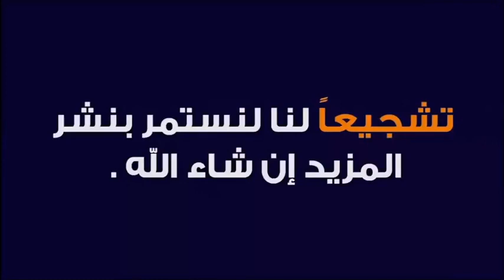الاستعاذة المغلضة للقضاء على الجني العاشق 🕌 مع الدكتور طيب كريبان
جديد 2021 : الاستعاذة المغلضة للقضاء على الجني العاشق 🕌 مع الدكتور طيب كريبان
 ▬▬▬▬▬▬ஜ۩☺۩ஜ▬▬▬▬▬
 ▬▬▬▬▬▬ஜ۩☺۩ஜ▬▬▬▬▬
⛔ أحبابي الكرام ، إذا أعجبكم الفيديو رجاءاً لا تنسوا :

 ▬▬▬▬▬▬ஜ۩☺۩ஜ▬▬▬▬▬
مواضيع سابقة

🕌 عَنْ أَبِي هُرَيْرَةَ، عَنِ النَّبِيِّ صَلَّى اللهُ عَلَيْهِ وَسَلَّمَ قَالَ:
 ▬▬▬▬▬▬ஜ۩☺۩ஜ▬▬▬▬▬
⚠️ توضيح مهم ❗

 ▬▬▬▬▬▬ஜ۩☺۩ஜ▬▬▬▬▬
# هاشتاغ الموضوع #